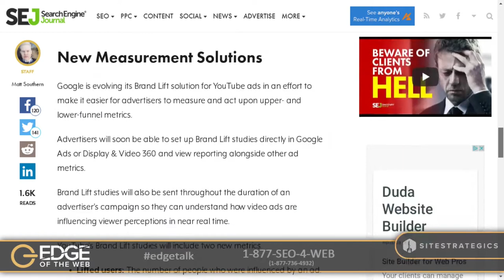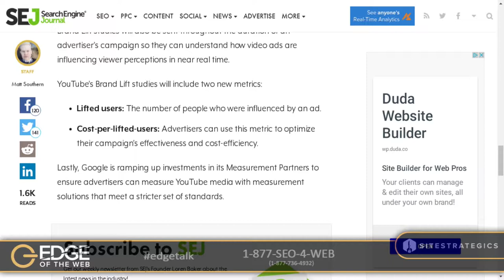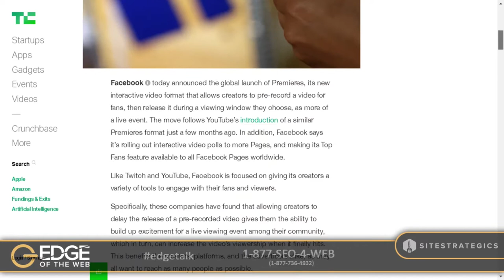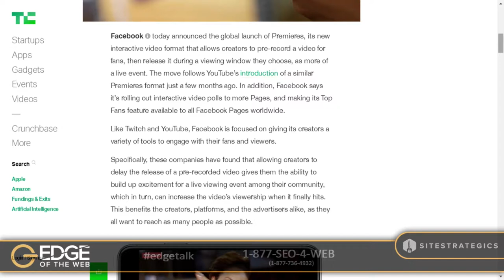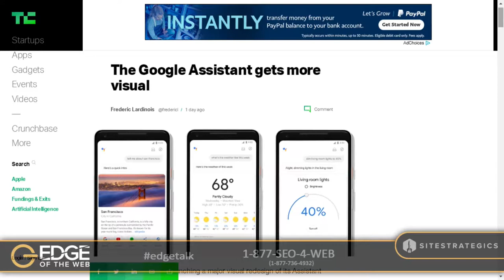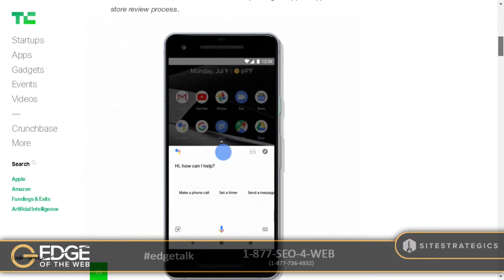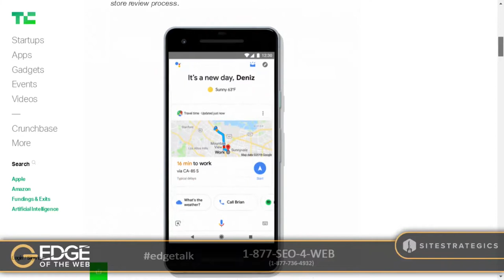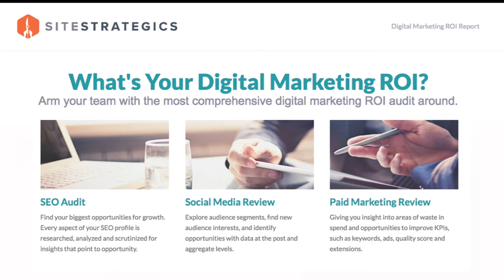EP 286 - Flip the Funnel with Account-Based Marketing w/Sangram Vajre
We've all seen the traditional marketing funnel or different variations of it. The traditional funnel starts with the awareness stage at the widest part of the funnel, then progresses to the consideration stage and finally the last stage is the decision stage.

Sangram Vajre, the co-founder and chief evangelist at Terminus, joins on this podcast to change the way you think about this marketing concept by flipping that funnel upside down.

It's called Account-Based Marketing and in this episode, he shares why he's changed his organization to focus on this type of marketing and how it unites the marketing and sales teams at Terminus.

We're diving deep into marketing strategy...TODAY on the EDGE

This video is a segment from the 286th episode of Edge of the Web Radio with Erin Sparks (@erinsparks) and Tom Brodbeck (@tbrodbeck). To learn more about Edge of the Web Radio, visit our